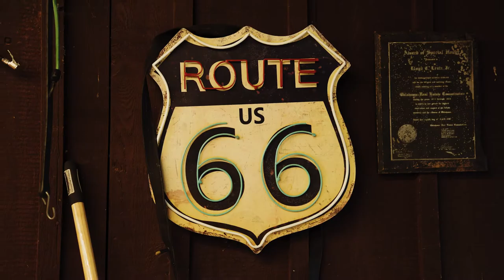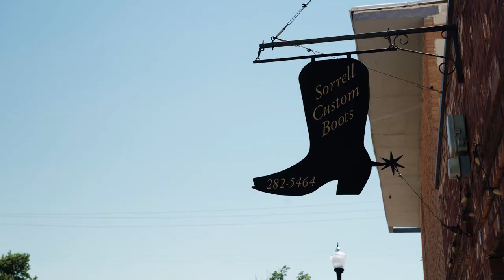My West: Flora Knight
The West is a melting pot of traditions and knowledge passed on from generation to generation. Flora Knight has a story that few people can compare to. Born in Ontario, Canada, her family decided to pack up and move to Dunedin, New Zealand, where she spent most of her life. She grew up in a musical family, taking on the fiddle at a young age. She fell in love with Appalachian fiddling, and her curiosity of the genre led to her spending time between her home and the US.

After she left school, she took an interest in shoe making. She credits Lou Clifton for introducing her to the art of cowboy boots. She reached out to legendary boot maker, Lisa Sorrell of Guthrie, Oklahoma, for an apprenticeship and the rest is history.